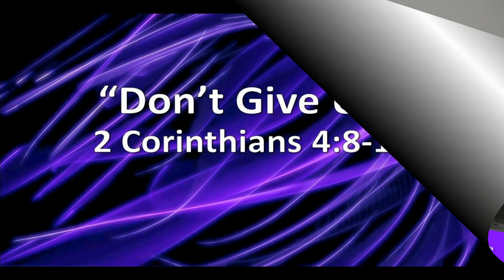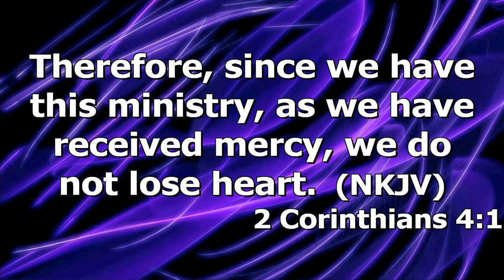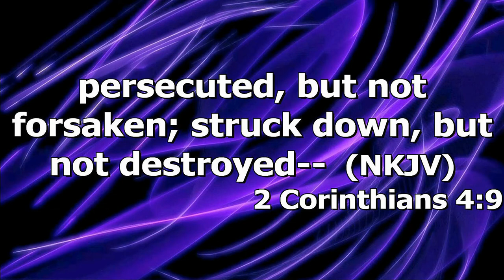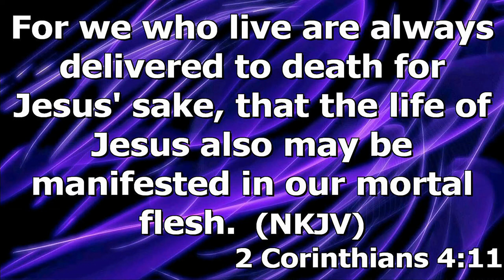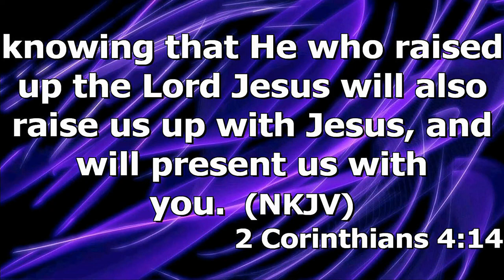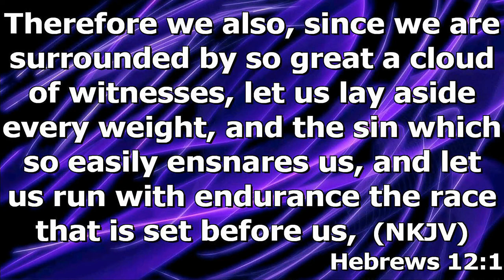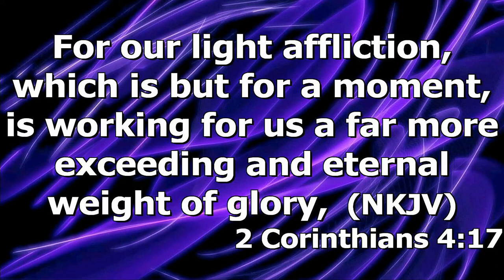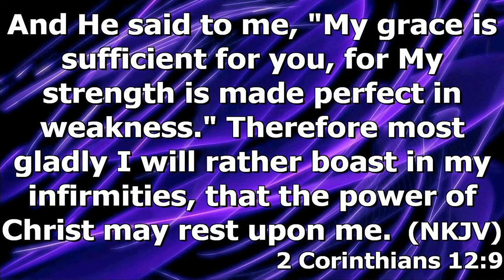"Don't Give Up" by Pastor Michael Franklin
Pastor Michael Franklin's message "Don't Give Up" was recorded Wednesday evening April 6, 2022 at Rye Hill Baptist Church - Fort Smith, Ar. Enjoy the message and may God Bless.

2 Cor. 4:8-18